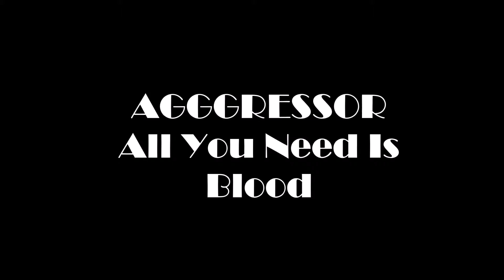AGGGRESSOR - All You Need Is Blood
New track from the album "Bury Your Idols"